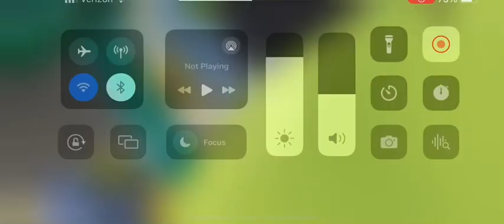Roblox Cedar Point Raptor pov with music